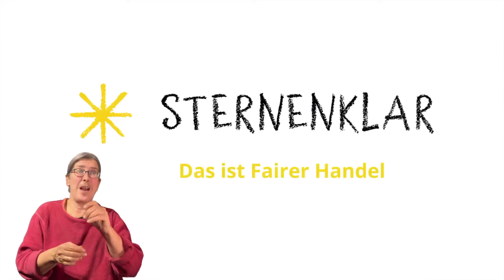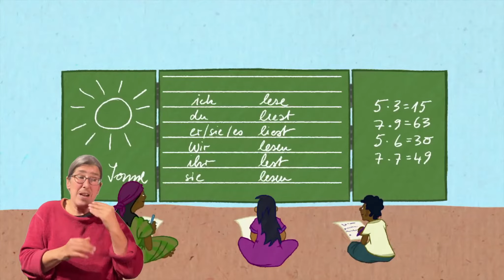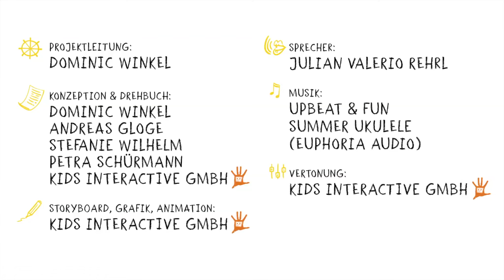06 Für Kinder erklärt So funktioniert Fairer Handel mit DGS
Die Sternsinger erklären euch in diesem Animationsclip, wie fairer Handel, also Fair Trade funktioniert.
Hier mit DGS :-)